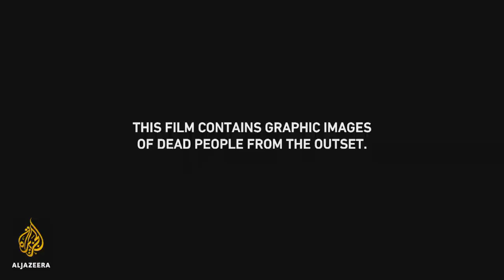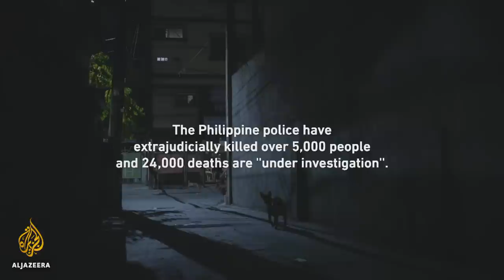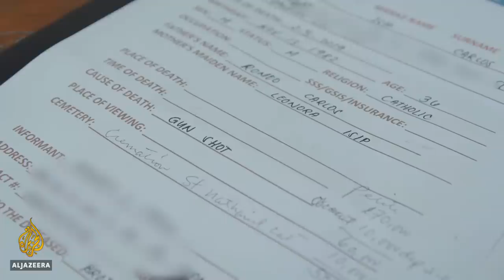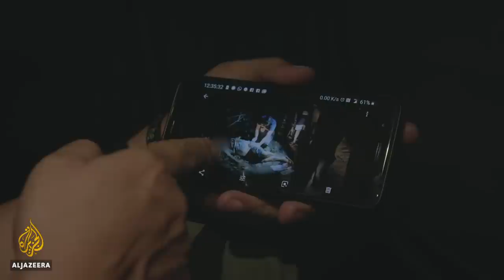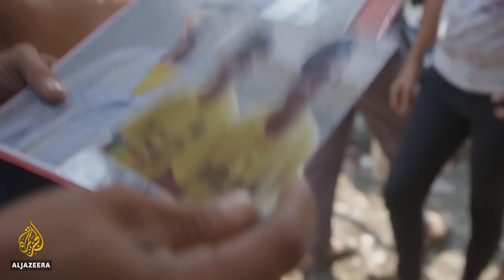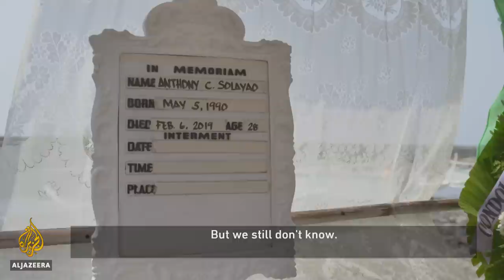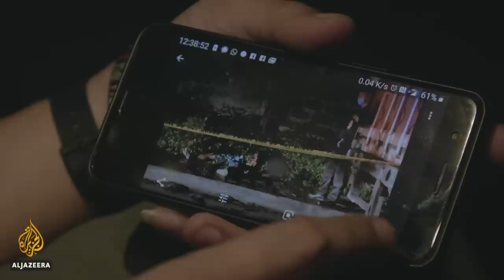The Mortician of Manila: Inside the Philippines' 'war on drugs' | Witness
Orly manages Eusebio 24hr Funeral Services in Manila, in the Philippines.

His relationships with clients reveal both the empathy and contempt he holds for the country's "drug war" victims who have lost their loved ones in police killings and are now, like him, struggling to survive.

When Angelita, who lost her son in a suspected drug-related police killing, arrives at Eusebio 24hr Funeral Services, she realises she cannot afford her son's funeral.

Angelita sets out to raise the money, battling the odds to raise more than twice the money it takes to care for her family in one year.

Welcome to life behind the headlines of President Rodrigo Duterte's "war on drugs".